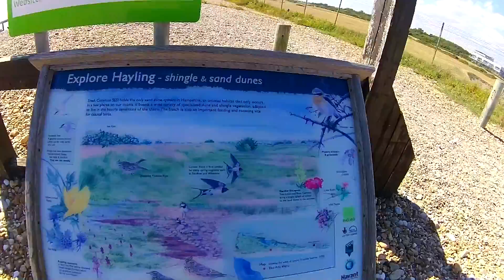Great White Shark on UK South Coast finally Caught! 😉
You have seen the headlines!
"Great white shark ‘hunting off Britain’s south coast’: Has jaws arrived on British shores!"

Well finally it has been caught on camera filmed on Hayling Island! It isn't a questions anymore JAWS is here!

Support

Spicy110 T-SHIRTS and HOODIES now available!

STICKERS!

Social Media

General

Camera: Drift Innovations Ghost S

The code will not work on items already under a offer.

Bikes

Suzuki DRZ400SM 2008 AKA "Derek"

440 cc Big bore kit
FMF Powerbomb header
Yamaha XJ6 S Diversion 2010 AKA "DIVI"